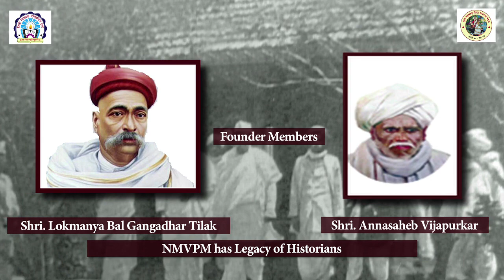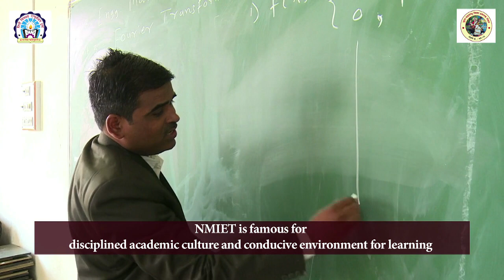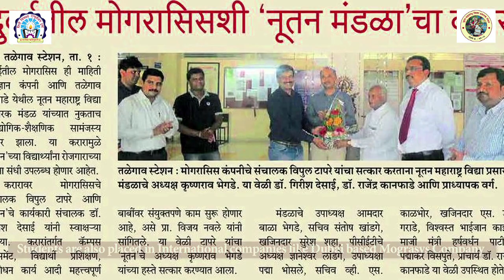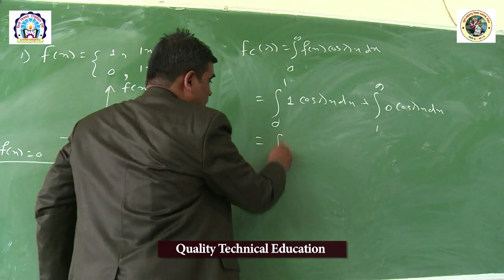PCET-NMIET PUNE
NMIET was established in the year 2008. The institute is recognized by All India Council for Technical Education (AICTE) New Delhi and Directorate of Technical Education (DTE) Government of Maharashtra. The institute runs four undergraduate courses and two postgraduate courses. Undergraduate courses include Computer Engineering, Information Technology, Mechanical Engineering, Electronics & Telecommunication Engineering, and post graduate course include Electronics & Telecommunication Engineering (Communication Network) & Computer Engineering (Computer Network).